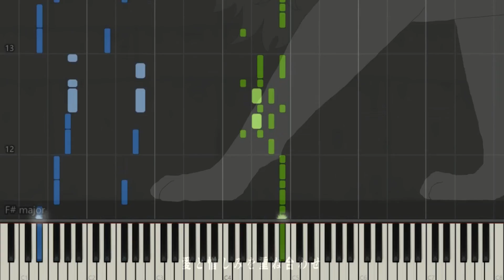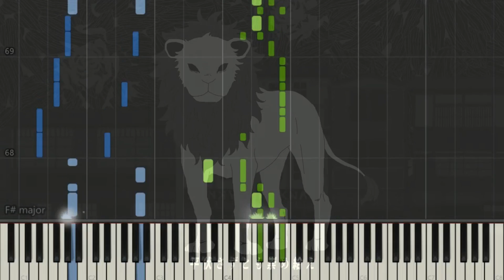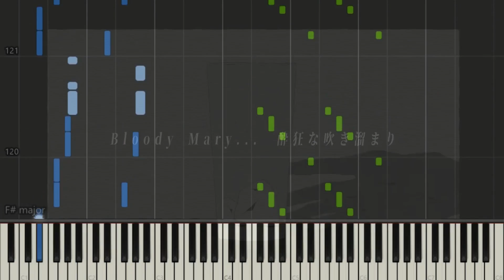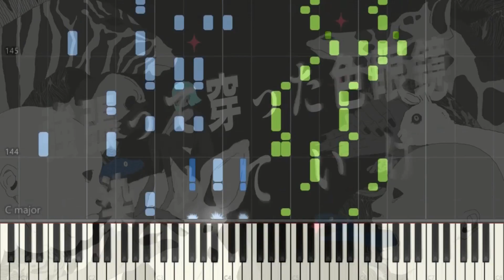[ピアノ / piano] BLOODY MARY - FAKE-TYPE.様 x 缶缶 (KANKAN)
Song (歌): BLOODY MARY
Original:
Piano Arrange: 平均以下。 (BelowAverage.)
Sheets (楽譜):
midi:
この曲はサビが印象的な曲の一つです。
この曲のアレンジを依頼されたことは何度もあるのですが、主にラップの部分が多いので遠慮していました。ラップはアレンジの難易度が高いのですが、今のところそれほどでもないのが幸いです。ラップが入る曲が多すぎるんです。そんなわけで、今は多少なりともできるようになりましたよ、たぶん。
とにかく過去にこの曲をリクエストされた方、時間がかかってしまい申し訳ありません。

This song has one of the most memorable choruses.
I've been requested to make an arrangement of this song quite a number of times but have refrained from doing so due to mainly the rap parts. Rap is one heck of a challenge to arrange, but not so much as of now fortunately. I've encountered too many songs that include some form of rap. As such, now I'm more or less able to do it, probably.
Anyways for those who requested this song in the past, apologies that it took a long time.
//警告//
1. 私の動画を許可なくアップロード
2. 私のアレンジを許可なく使用し、ピアノチュートリアル（Synthesia, Synthesia + 楽譜）を作成

//WARNING//
1. Reupload my videos without permission.
2. Use my arrangement(s) to create a piano tutorial (synthesia, synthesia + sheets, etc.) without my permission.